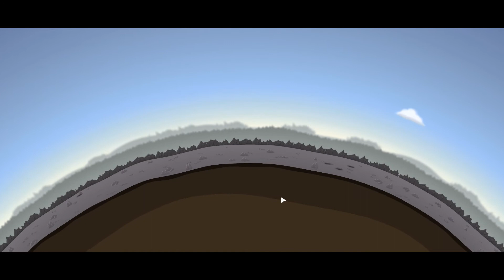Let's Play: Reus #3 Es werde Wüste! (Deutsch/German)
Teil drei: Wasser - check. Wald - check. Wüste. Es werde Wüste!